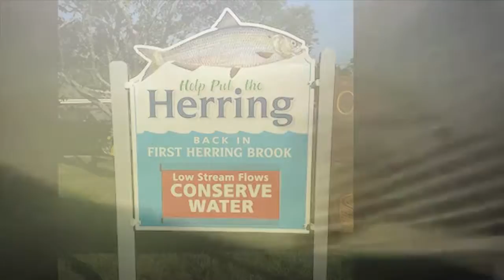Public Service Announcement about Watershed Action Alliance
Watershed Action Alliance of Southeastern Massachusetts is a coalition of nonprofit organizations working for clean, plentiful and free-flowing water.